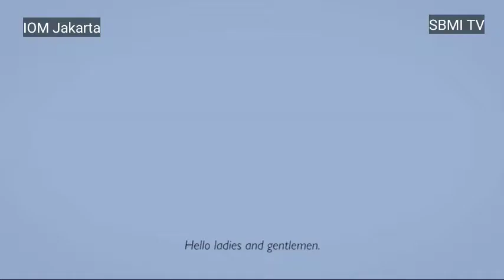Kembali bersinar, kisah mantan buruh migran Indonesia